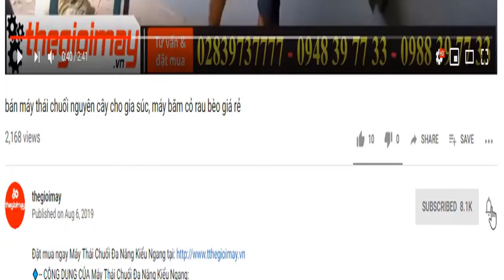máy phun khử trùng bằng điện kết hợp thổi khí turbo 12v, video máy khử trùng takyo diệt khuẩn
✅ BÌNH XỊT ĐIỆN TAKYO TK 20 + turbo 12v ✔️ Bảo hành 18 tháng ✅ MIỄN PHÍ GIAO HÀNG TẬN NHÀ THU TIỀN
✅ ƯU ĐIỂM CỦA BÌNH XỊT ĐIỆN TAKYO TK 20 + turbo 12v:
✅THÔNG SỐ CỦA BÌNH XỊT ĐIỆN TAKYO TK 20):
✔️Ắc quy12V
✔️Dung lượng12Ah